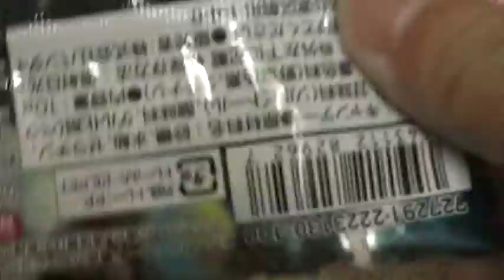アイカツ！ データカードダスグミ５ ワンダーフリルスカート 開封動画